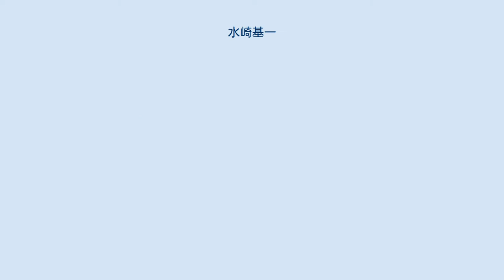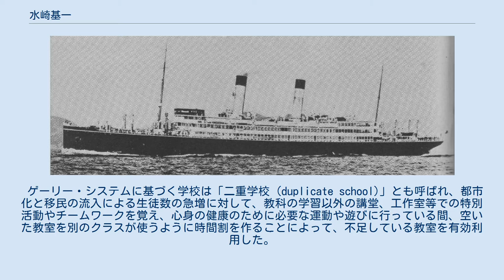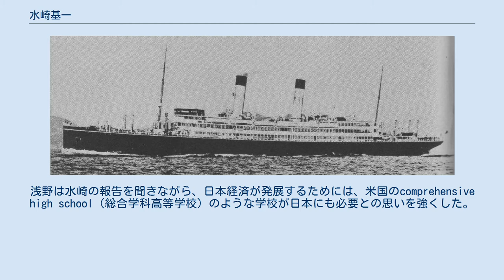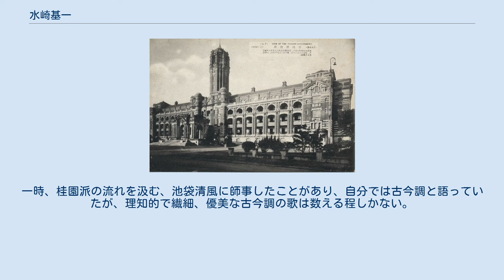水崎基一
水崎 基一（みずさき もといち、1871年（明治4年）9月28日 - 1937年（昭和12年）11月29日）は、日本の経済学者、教育者。
同志社大学経済学部教授を経て、浅野綜合中学校（現・浅野中学校・高等学校）初代校長。
クリスチャン。
なお、書、漢詩、短歌の雅号は濃川。
 旧開智学校 1871年（明治4年）9月28日、7月の廃藩置県直後の松本県（11月に筑摩県となった）筑摩郡北深志下下町（現・松本市）に、旧松本藩士水崎好照の長男として誕生した。
廃藩置県の混乱と大家族だった水崎家の困窮の中で、1878年（明治11年）、2年前に新校舎が建設された、文明開化を象徴する開智学校に入学し、松本新聞社に勤務しながら苦学して通った。
1883年（明治16年）に旧制長野中学（現・長野県長野高等学校）に進学、1年修了の頃、小木曽庄吉弁護士の書生となり、2年余り毎日細字を清書して学資を得た。
1886年（明治19年）、税務署勤務の父好照の静岡転勤を機に静岡に移り、静岡安西1丁目南裏町にあった、松下之基が開館していた各種学校の文武館で英語、数学、漢学を学んだ。
当時静岡尋常中学校の生徒だった、13歳の上田敏も同年文武館で松下の教えを受けている。
偶然にキリスト教に接し、静岡バンドが源流となった、静岡メソジスト教会（現・日本基督教団静岡教会）に通い牧師や宣教師の教えを聞くうちに、「感ずる所深く、それも教会に入りて、善心を得、誘惑に打ち勝ち、正しき生涯を送らんと欲し、入会を決心」し、1887年（明治20年）6月に同教会でカナダ・メソジスト教会の宣教師キャシディより洗礼を受けた。
 同志社キャンパス、1886年 同年6月に伊豆国韮山中学校（現・静岡県立韮山高等学校）に進学、そこで徳富蘇峰の『将来之日本』を目にし、1875年（明治8年）に京都にキリスト教精神に基づく同志社が新島襄により設立されたことを知った。
1888年（明治21年）6月に単身上洛、同志社大学の前身校の一つである同志社普通学校に入学、校長新島襄から直接教えを受け、深い敬慕の念を抱いた。
同年11月には新島の起草による「同志社大学設立の旨意」が、蘇峰の国民之友をはじめ、全国の主要な新聞や雑誌に発表された。
しかし大学設立のための募金集めに奔走していた新島は、1890年（明治23年）1月に神奈川県大磯で亡くなった。
七条駅から新島邸までみぞれの降る中、水崎は多くの学友と共に柩を運び、埋葬の際は若王子山上の墓地まで柩を担いで登った。
縁あって1890年（明治23年）から卒業まで滋賀県知事中井弘（桜洲山人）から学資の給与を受けた。
後に学資の元利を揃えて中井の遺族に返済したが受け取らなかったため、1905年（明治38年）に中井奨学金と名付けて同志社に寄付した。
中井奨学金は同志社の最初の奨学金である。
 1893年（明治26年）に同志社を卒業、父と慕い、毎週土曜には清談高論を拝聴した恩人の中井の紹介で、蘇峰の国民新聞社に内定していたが、思う所あって同志社卒業生の例に倣い、北海道集治監の教誨師になることを決心した。
中井も快く賛成し、北海道長官北垣国道に懇切丁寧な紹介状を書いてくれた。
7月の別れの際に、中井は1枚の写真と寒地故にと着用していた黒紋付きを脱いで渡してくれたが、これが永遠の別れとなった。
水崎は8月に樺戸集治監に教誨師として赴任した。
日本で最初に監獄改良問題を取り上げ、1876年（明治9年）に内務卿大久保利通に調査意見書を提出した、日本における「監獄改良の父」と称される米国人宣教医ジョン・カッティング・ベリーは草創期の同志社の教壇に立っていたことがあり、同志社卒業の社会事業家の多くは監獄改良事業を出発点としている。
 樺戸集治監 同上 当時北海道では、明治政府の北海道開発計画及びロシアの東進に備える防衛政策と萩の乱、西南戦争等の士族反乱や加波山事件、秩父事件をはじめ自由民権運動による政治犯を含む囚人の激増が結び付き、内務卿山縣有朋の応報刑論に基づく「苦役本分論」の強い影響力によって、人権を無視した非道な囚人労働による開拓が行われていた。
初のキリスト教系教誨師の原胤昭は、1888年（明治21年)から北海道の集治監で、囚人労働廃止へ向け監獄改良事業に従事した。1891年（明治24年）、次に空知集治監に赴任した同志...